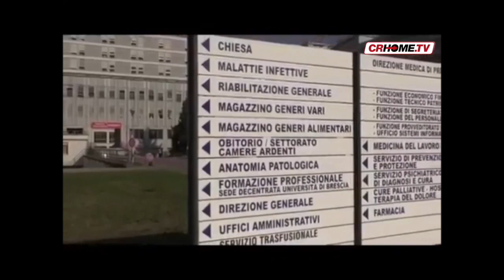West Nile Virus: a Cremona per ora è tutto sotto controllo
E' tornata anche a Cremona la paura per il West Nile virus, trasmesso tramite zanzare comuni, dopo il primo caso registrato presso l'ospedale di Ferrara nei giorni scorsi. La scorsa estate furono 3 nella nostra provincia i casi, ma Ats Valpadana rassicura: per ora tutto ok.